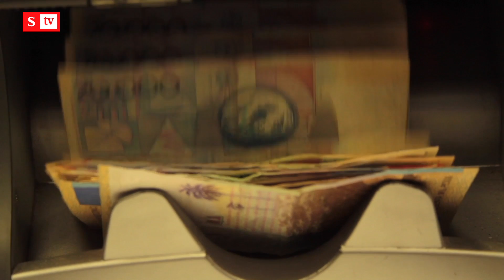Consuelo Ordóñez: la única mujer que busca la alcaldía de Bucaramanga | Semana Noticias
En diálogo con SEMANA, Consuelo Ordóñez presenta algunas de sus propuestas para ganar en las elecciones del 29 de octubre. Revela qué le dijo Rodolfo Hernández antes de entregarle el coaval.